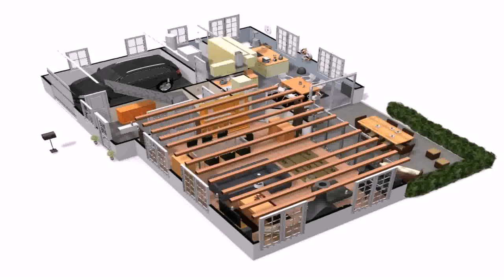Home Design For 3 Room (see description)